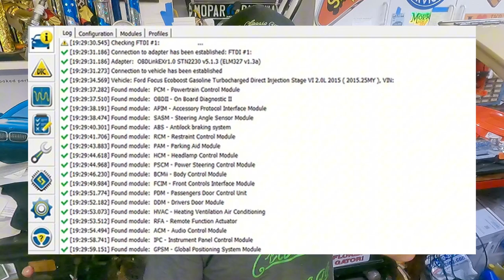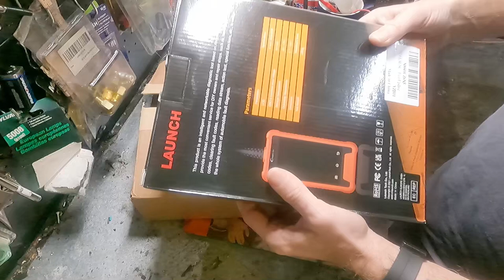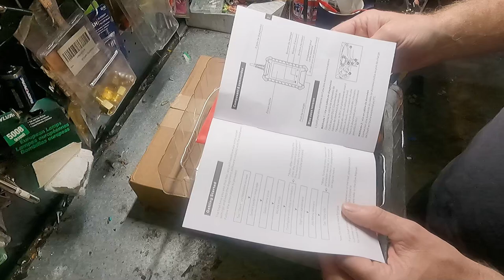Unboxing a New OBDII for Ford and Lincoln Vehicles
I received this from a company that makes OBDII scanners.  Let us see what is in the box.